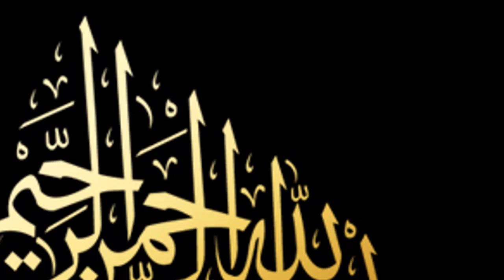Mah E Shaban Ka 2nd Itwar || Rizq Ka Wazifa || Rizq Ki Dua || Wazaif For Sunday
THANKS!